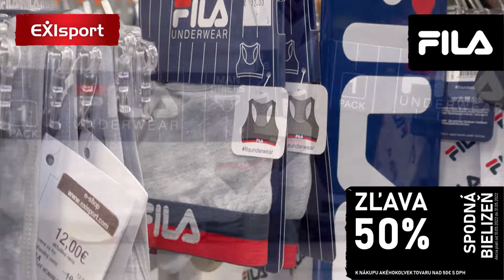EXIsport - Akciové produkty - 23.05.2022